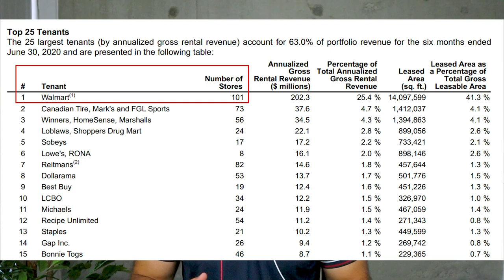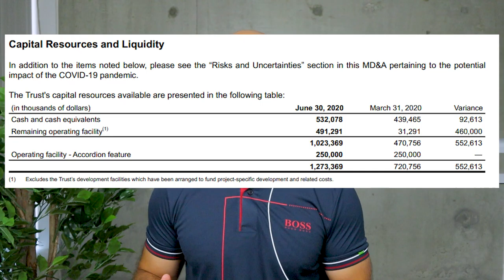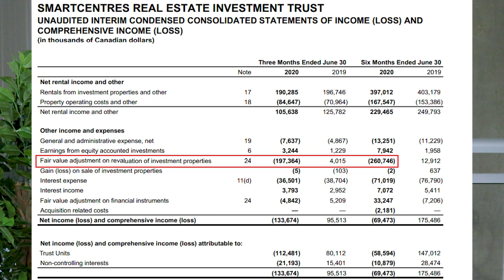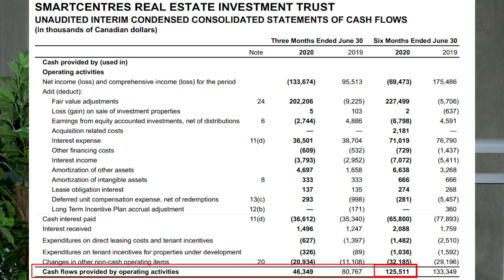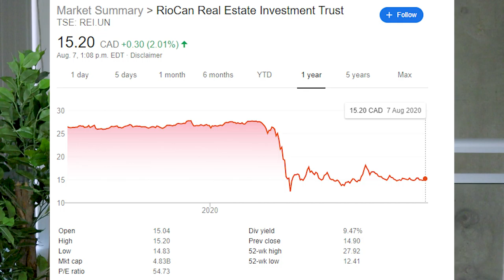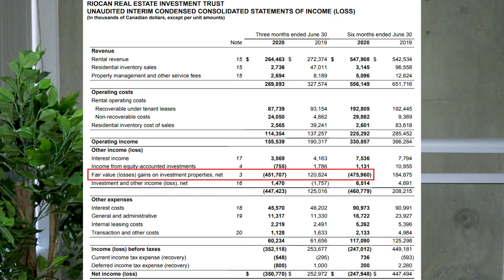2 Canadian REITs To Buy For Monthly Dividend Income | Passive Income Guide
Looking for stocks to help build your dividend portfolio? This video breaks down 2 Canadian REITs that anyone can feel comfortable purchasing for any portfolio, not just a dividend paying portfolio. These 2 REITs pay consistent and stable monthly dividends, I've personally owned 1 of the recommended REITs for almost 8 years and they've never missed a dividend payment. I try not to get too complicated with analyzing their metrics, I'm keeping these videos for beginners, I've realized many people either: don't want to know the metrics or don't pay attention. They just want to know what to purchase, I feel comfortable recommending these 2 REITs to any investor. Check out my next video where I recommend 2 MORE REITs for monthly dividend income.

2 Canadian REITs To Buy For Monthly Dividend Income | Passive Income Guide